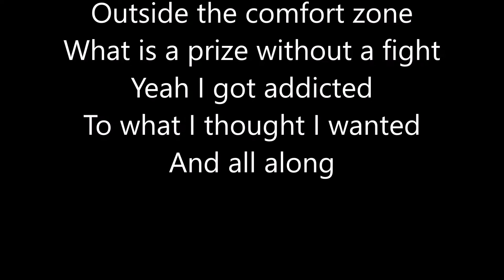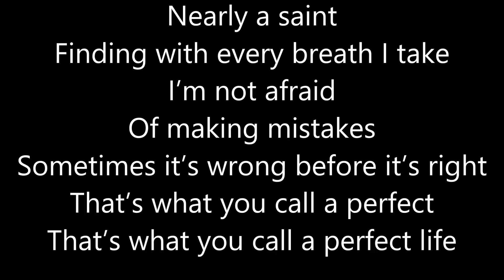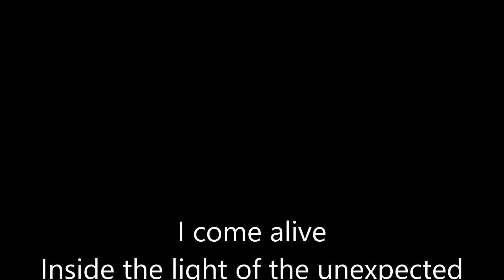Levina - Perfect Life (Lyrics)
Levina tritt für deutschland beim ESC 2017 in Kiew an. Wir drücken ihr die Daumen!